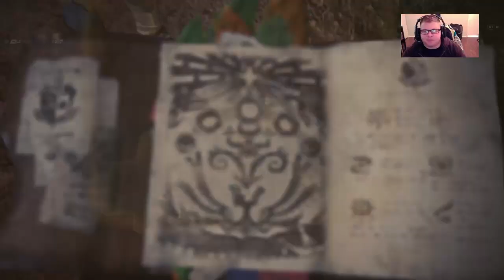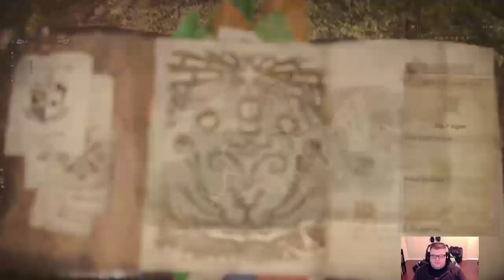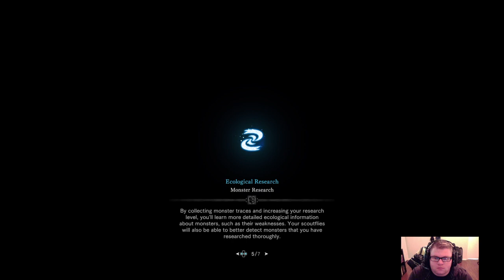Noffster_Gaming playing Monster Hunter World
Im 29 and a Veteran (Still serving) and gaming is my passion and I feel like i should bring my enjoyment to everyone else!